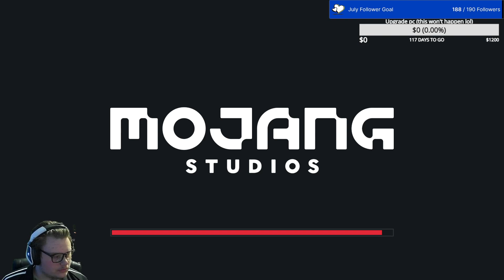Adrien's SMP: Making a big mushroom for shroomlantis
shroom